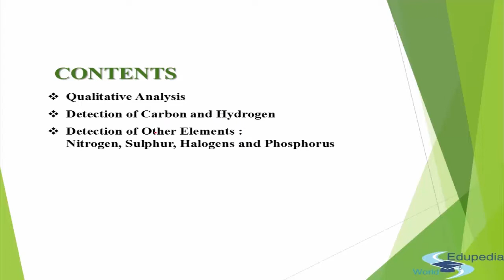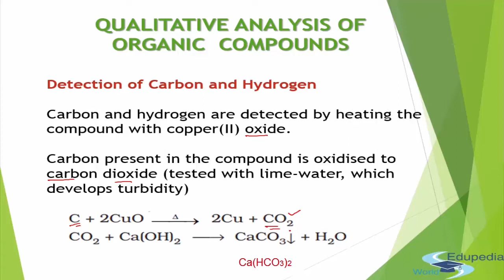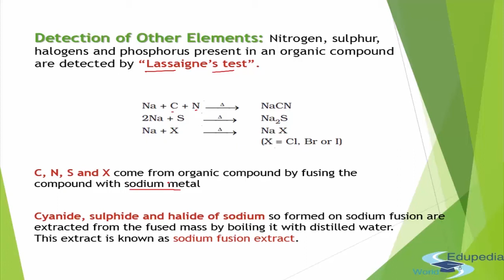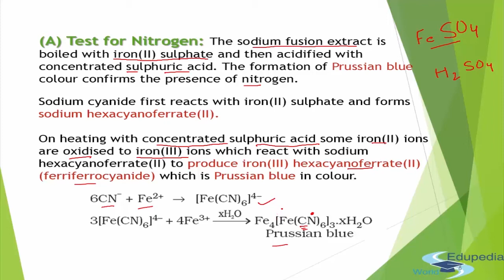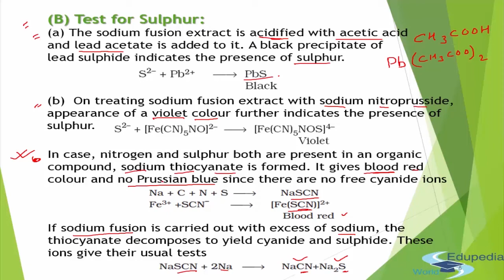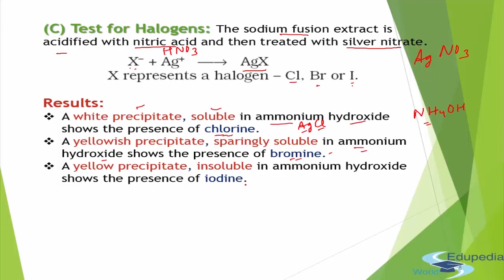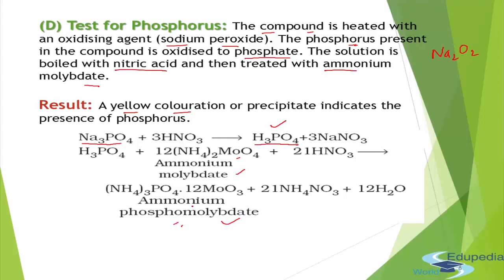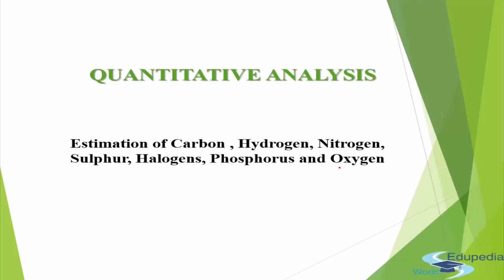Organic Chemistry | Qualitative Analysis | Detection Of Carbon and Hydrogen | Lecture 16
Organic Chemistry 11: High School Learning

Detection of other Elements (01:05 - 05:34)

Test of Nitrogen (05:34 - 08:30)

Test for Sulphur (08:32 - 11:25)

Test for Halogens (11:26 - 14:00)

Test for Phosphorus (14:00 - 15:21)